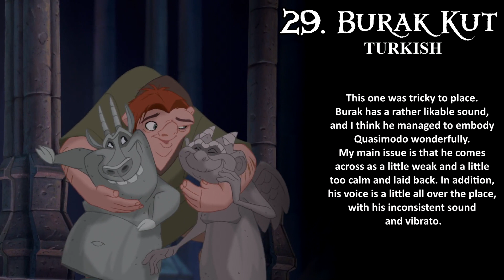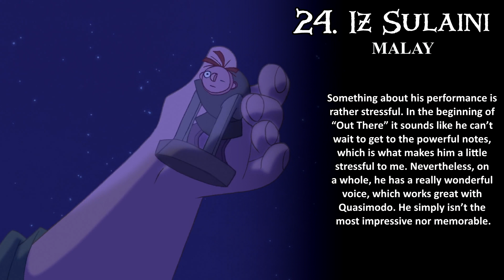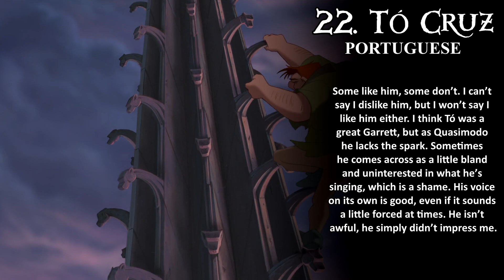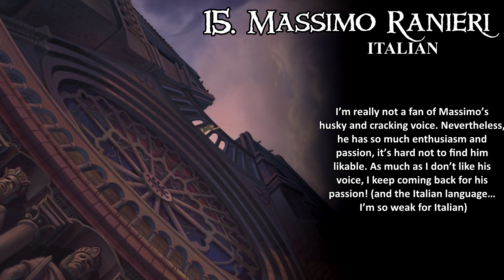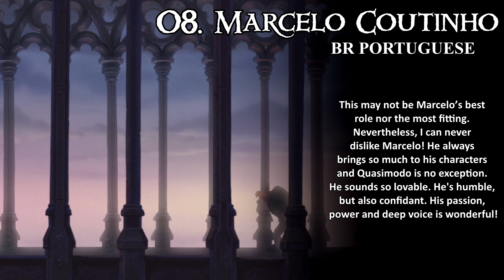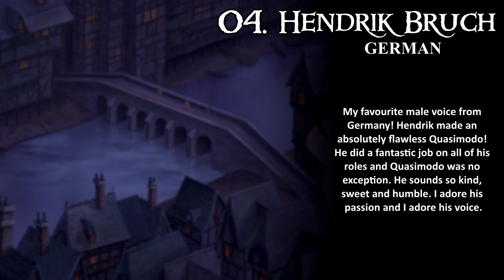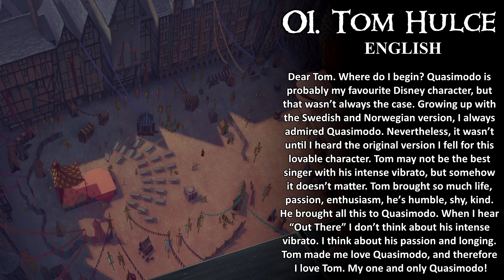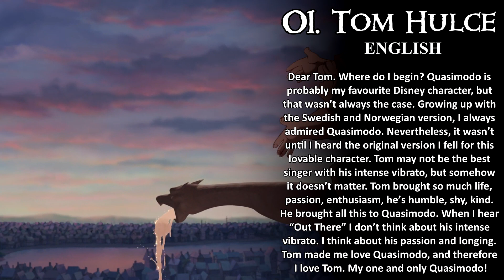Quasimodo (The Hunchback of Notre Dame) | PERSONAL RANKING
My personal ranking of Quasimodo from Disney's "The Hunchback of Notre Dame". Remember, this is MY opinion!